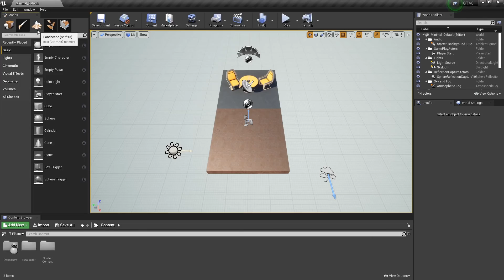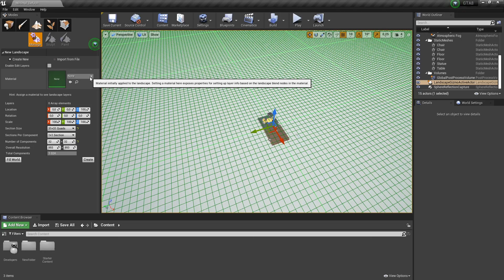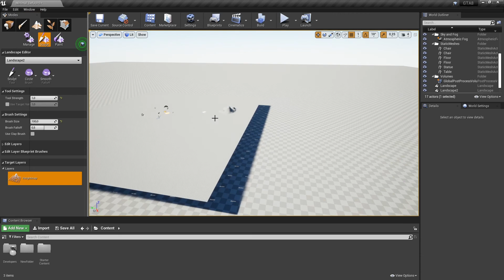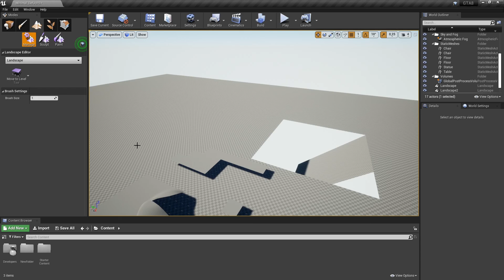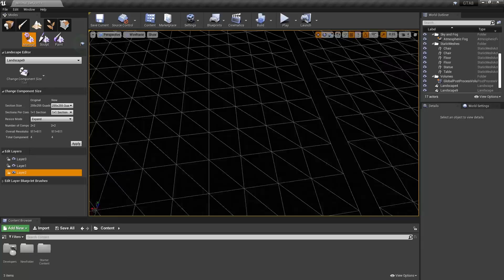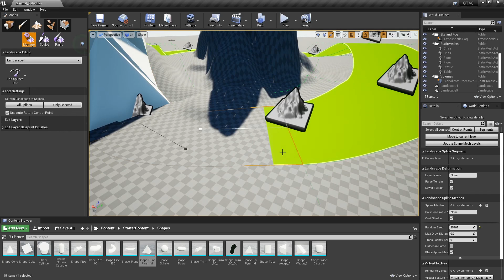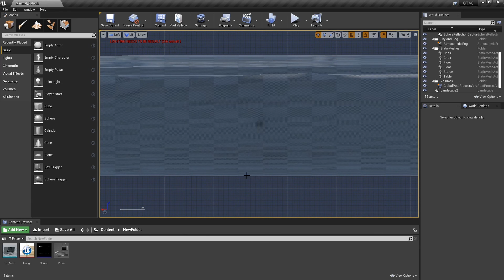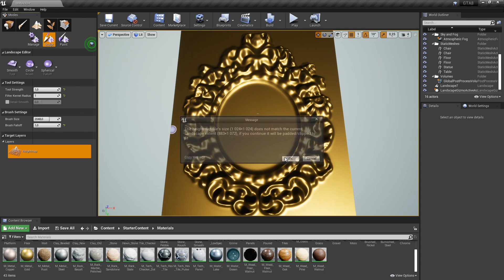[Урок 4.3.1 ] Создание ландшафта Террейн - Modes Landscape Manage | Unreal Engine 4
В этом уроке мы подробно разберем режим создания ландшафта Manage, все инструменты для создания ландшафта, в том числе рассмотрим инструмент для создания дорог, рек, труб на ландшафте - Spline.
Также я покажу как автоматически создавать ландшафт с помощью карт высот (height map)